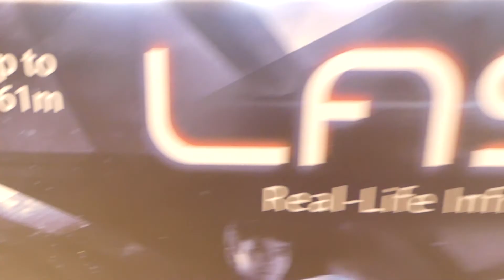Kids Playing Laser X Blasting... Family Children fun playtime.. Super fun game to have at home..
Kids Playing Laser X Blasting we love this game and Family fun playtime with Children was super fun. Laser x is coll game to have at home..
Welcome to WL FUN TIME with Louis and William please check out their challenges, creations, and just hanging out having fun.
It's all about fun time!